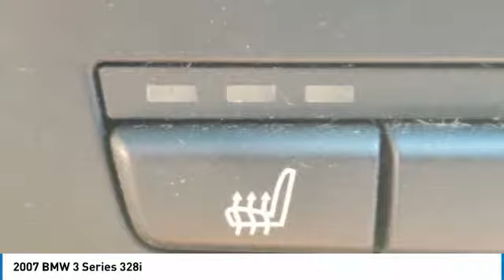2007 BMW 3 Series 7NL14072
2007 BMW 3 SERIES Bountiful, UT
Stock# 7NL14072

Toyota Bountiful
2380 S Hwy 89

Looking for the right car? Today could be your lucky day. With 0 miles, this , 2007 BMW 3 Series equipped with  transmission could be yours. Request more information and set up a test drive right away.